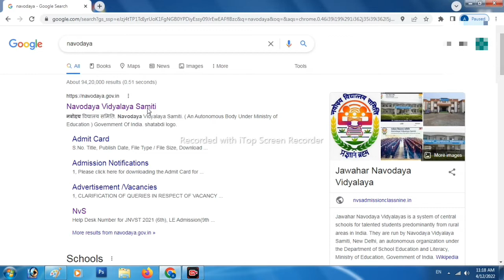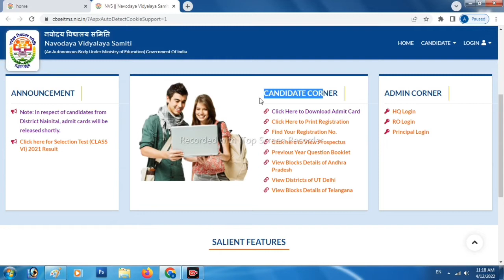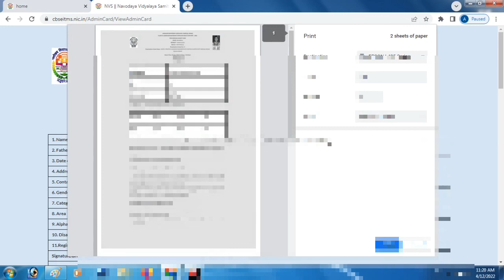Navodaya vidyalaya admit card 2022| NVS Admit Card 2022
jnv admit card 2022 class 6 download,
jnvst admit card 2022 class 6,
jnvst admit card 2022 class 6 link,
how to download jnvst admit card 2022 class 6,
how to download jnv admit card,
jnv admit card 2022 class 6,

My Phone :-
My Mic :-